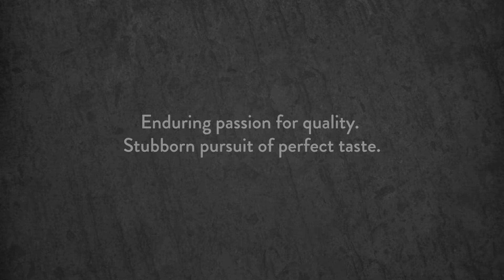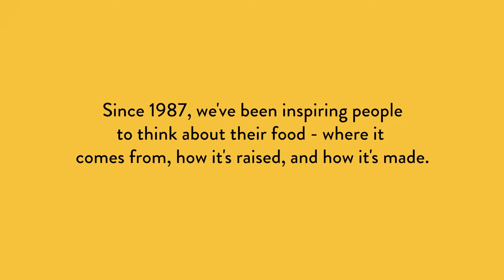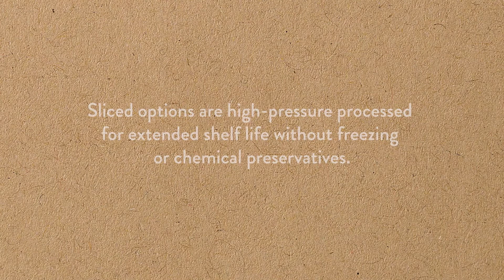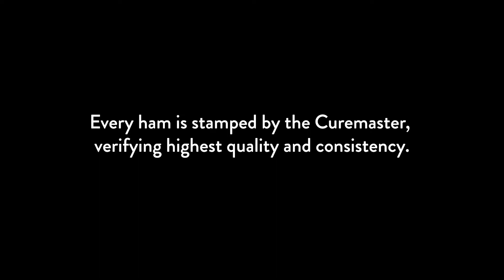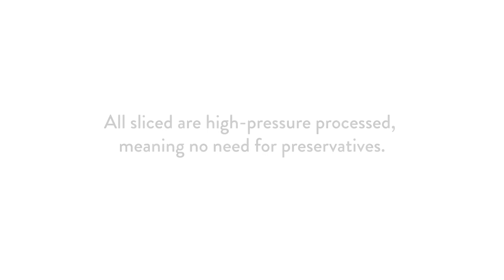Deli Meats by Hormel Foodservice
Our ever-expanding portfolio of delicious deli meats helps you stay on top of changing trends and tastes. We are fully committed to providing innovative solutions that stack up to your deli challenges and give your guests what they crave for sandwiches, salads, wraps and more. Watch this video to learn more about the Hormel Foodservice deli meats portfolio.